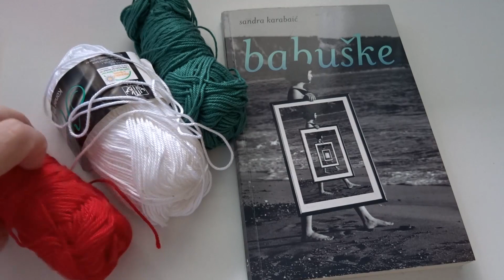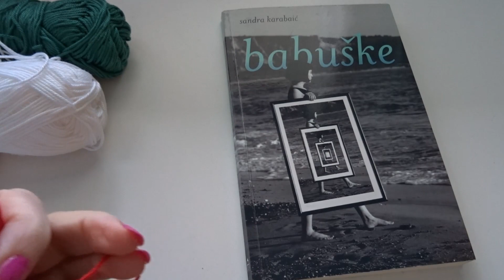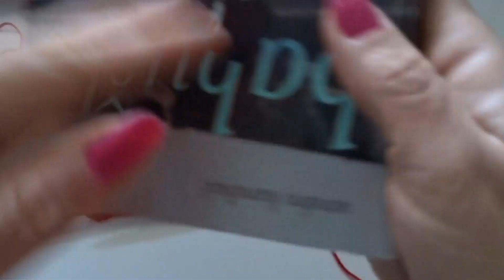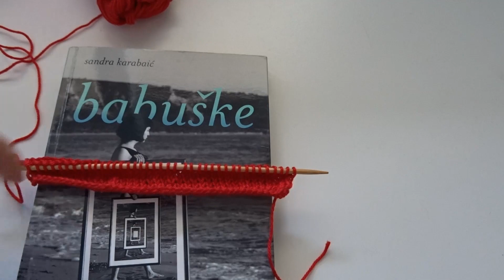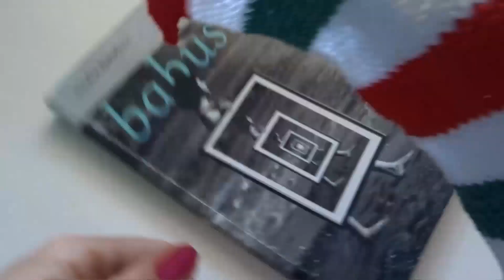Kako se plete omot za knjigu - Pletenje.Net - Pletenje, Heklanje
Poglavlja:
00:00 Uvod
00:11 Kako se plete omot za knjigu
29:47 Kraj

Pletenje.net donosi vam video zapise o heklanje i pletenje. Osim pletenih / heklanih predmeta, možete pogledati i kako se izrađuju određeni uzorci te naučiti kako napraviti lutke amigurumi.